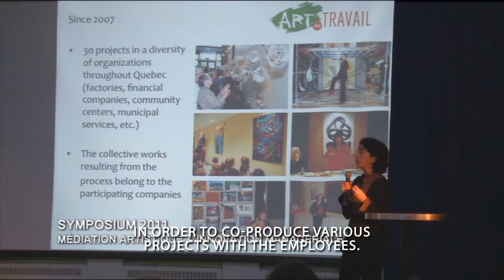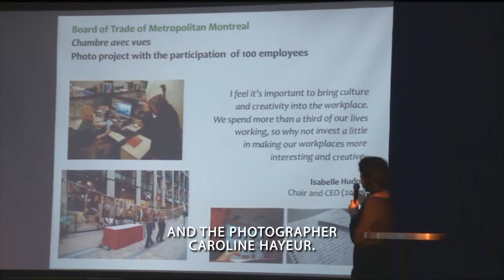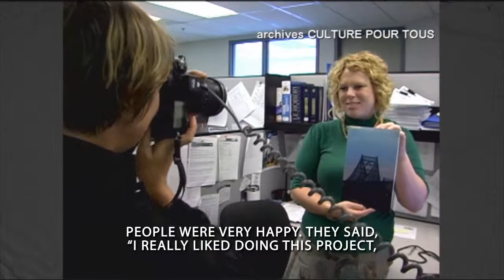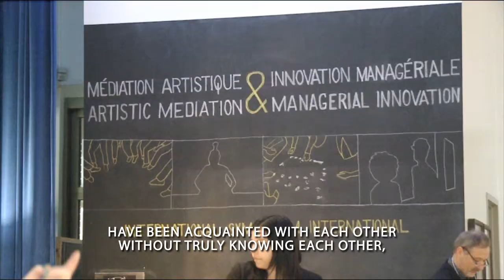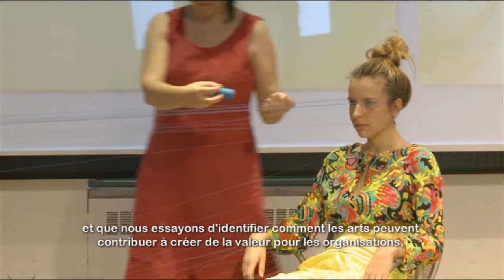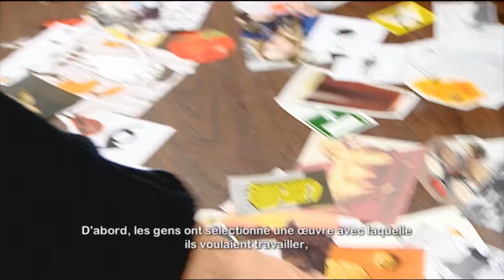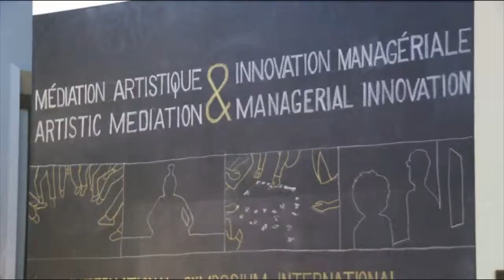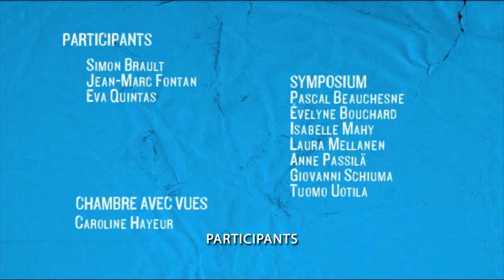Médiation culturelle : créer ensemble (Art et travail)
Comment l'art et la culture peuvent être un facteur important dans le monde du travail? C'est ce qui nous est démontré lors du premier SYMPOSIUM - MÉDIATION ARTISTIQUE ET INNOVATION MANAGÉRIALE à Montréal où Isabelle Mahy a réuni plusieurs spécialistes internationaux qui ont partagé leurs approches, leurs pratiques et les fruits de leurs récentes recherches. Lors de cette rencontre, Eva Quintas, de Culture pour tous, raconte quelques initiatives du programme Culture en entreprise, dont l'atelier "Chambre avec vue" de la photographe Caroline Hayeur qui a eu lieu à la Chambre de commerce de Montréal.